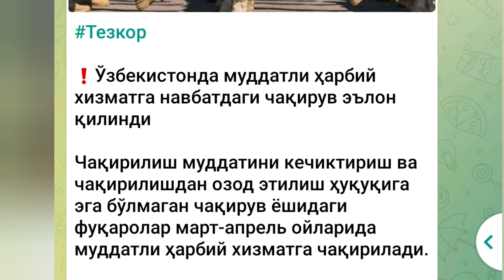ТЕЗКОР УЗБЕКИСТОН ЧАКИРУВ ЭЪЛОН КИЛДИ..КИМ КЕЧИКСА АКС ХОЛДА